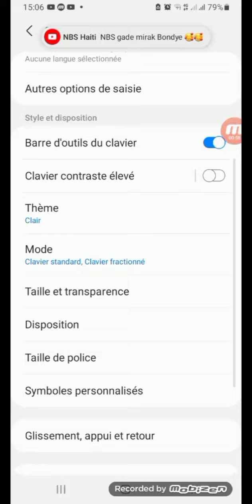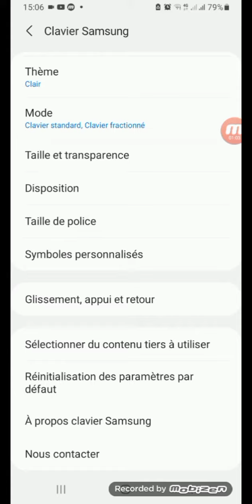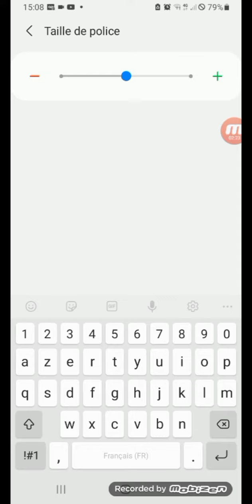Koumanw kapab chanje clavier WhatsApp telefòn ou.